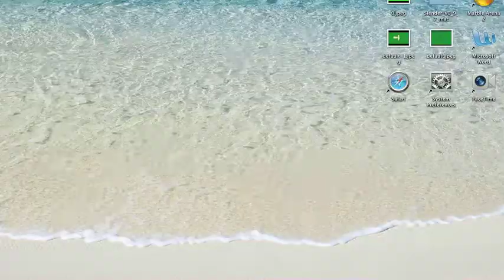Duke Nukem Forever: Part 1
I am thinking on atarting a series on this game so if you guys like this series of Duke nukem Forever then tell me in the comments below, hopefully I can get some thumbs up and subscriptions, thanks for watching!
Also check my twitter for upcoming videos and I will take requests on what games you want me to play